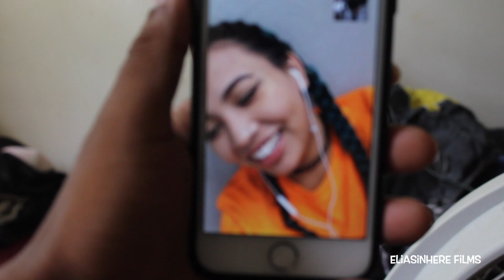SECURITY STOPPED MY VLOG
Elias inhere films Vlog
Vlogging the craziest events in Atlanta
featuring Boneztherealest, Lan Lan of Un3xpected, just_citrus